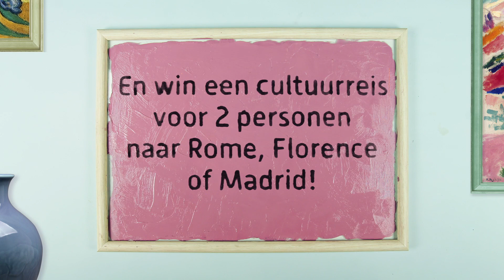Museumtijdschrift Tentoonstellingsprijs - 'Iran, Bakermat van de beschaving'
Bezoekt u regelmatig musea en geniet u van de tentoonstellingen? Dit is de kans om uw blijk van waardering te tonen: stem voor de Museumtijdschrift Tentoonstellingsprijs op

De 10 genomineerden van de Museumtijdschrift Tentoonstellingsprijs 2019 zijn bekend! Een vakjury stelde de top 10 samen en nu mag u het zeggen. De publieksverkiezing wordt dit jaar voor de tweede keer georganiseerd. In aanmerking komen tentoonstellingen die in de periode augustus 2018 t/m juli 2019 te zien waren in een Nederlands museum. Welke tentoonstelling verdient volgens u de prijs van € 10.000,-?

Breng voor 1 oktober 2019 uw stem uit en maak daarbij kans op een cultuurreis voor twee personen naar Madrid, Rome of Florence met SRC Reizen.

Film: Jana Kaminski